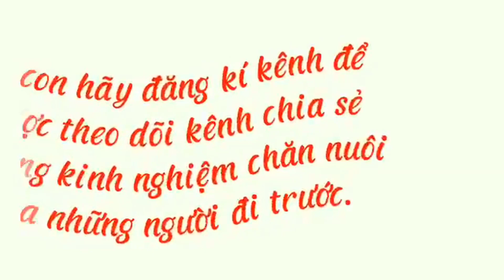Nuôi dúi lãi cao nhưng đối mặt với các khó khăn không ít. Hộ chăn nuôi dúi má đào lâu năm chia sẻ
Chăn nuôi Dúi má đào Thái Lan tuy đơn giản, nhưng, nếu không đảm bảo được các yếu tố cần thiết, thì, vấn đề hao hụt con giống là điều không thể tránh khỏi. Để giúp bà con hiểu rõ hơn về cách chăm sóc chăn nuôi Dúi Má đào Thái Lan sao cho hiệu quả nhất.
Kênh Nông thôn làm giàu xin gửi đến bà con, anh Nguyễn Văn Hiu, chủ trang trại: tại thôn An Cốc, xã Hồng Minh, huyện Phú Xuyên, thành Phố Hà Nội. Với nhiều năm kinh nghiệm trong chăn nuôi động vật hoang dã, anh Hiu sẽ chia sẻ những yếu tố mà bà con cần nắm được, trong quá trình chăm sóc chăn nuôi Dúi má đào Thái Lan.
Trong chăn nuôi Dúi má đào Thái Lan, yếu tố đầu tiên và quan trọng nhất, đó chính là Chuồng trại nuôi nhốt. Hiện nay, nhiều bà con đang tận dụng các loại chuồng sẵn có từ gia đình, như: chuồng lợn, chuồng bò, chuồng trâu, để tiết kiệm chi phí để nuôi Dúi.
Nhưng. để nuôi nhốt Dúi đúng kỹ thuật, bà con cần vệ sinh sạch sẽ và cần đảm bảo các ô chuồng luôn được mát mẻ vào mùa hè và ấm áp vào mùa đông. Đối với bà con chưa có sẵn chuồng trại, anh Hiu sẽ hướng dẫn bà con cách ghép các ô chuồng, sao cho phù hợp với điều kiện kinh tế bà con, và số lượng cá thể Dúi theo từng tháng tuổi.